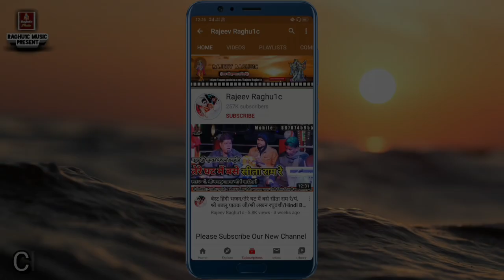शानदार श्री गणेश वंदना के साथ शुरुआत/सिंगर : श्री कमलेश मीना/प्रोग्राम दादूखेड़ी जिला शिवपुरी 2023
👉 Song : शानदार श्री गणेश वंदना के साथ शुरुआत/सिंगर : श्री कमलेश मीना/प्रोग्राम दादूखेड़ी जिला शिवपुरी 2023
👉 Singer :- Shri Kamlesh Meena/Bhagwan Singh Chandel/Golu Ojha Ashoknagar
© Copyright:- Rajeev Raghu1c
👉 Video Upload By || Rajeev Raghuwanshi ||